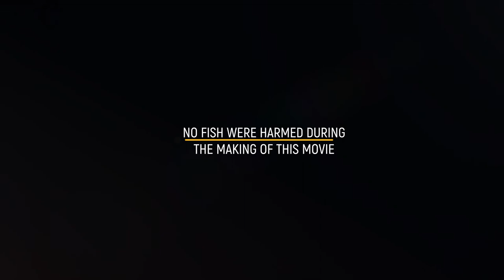Brick hamlet - Ep. 1 Jumping fish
Idea, animation, editing, music and mastering by Markus Kirchler - Sinister 7 studios